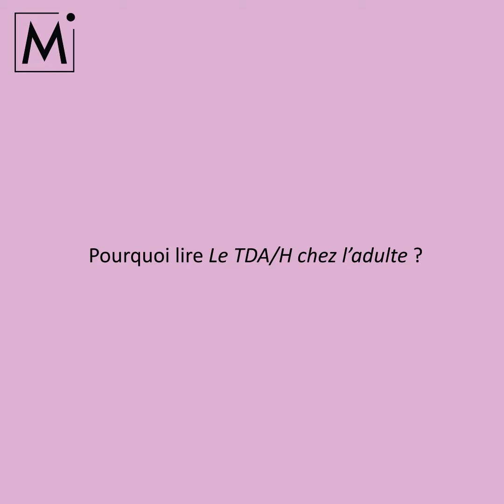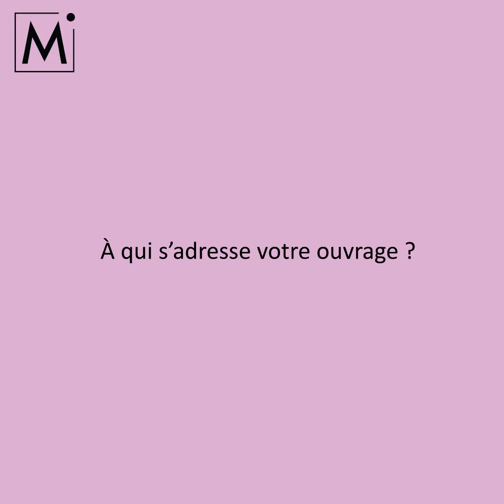🧠 Pascale De Coster - Le TDA/H chez l'adulte 📖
👇👇👇 EN SAVOIR PLUS 👇👇👇

🤯 Alors que les ouvrages traitant du TDA/H chez l’enfant sont nombreux, les explications relatives à ce trouble chez l’adulte se font plus rares. Pourtant, le TDA/H ne disparait pas avec l’âge : ses différents symptômes continuent à se manifester au quotidien et peuvent rendre la vie de ces adultes compliquée. Alors, concrètement, comment contourner son TDA/H pour le vivre plus sereinement ?

Pascale De Coster répond de manière claire et concrète à cette question. Se basant sur de nombreux témoignages, elle revient sur les différentes manifestations du TDA/H, et en explique les impacts sur la vie personnelle, familiale et professionnelle de l’adulte. L’auteure propose ainsi une véritable boite à outils : exposant des méthodes testées et approuvées, elle offre nombre d’outils pratiques, de conseils concrets et de stratégies permettant de comprendre son TDA/H pour parvenir à le dompter au quotidien.

💡 Les outils indispensables pour mieux vivre son TDA/H en tant qu’adulte !